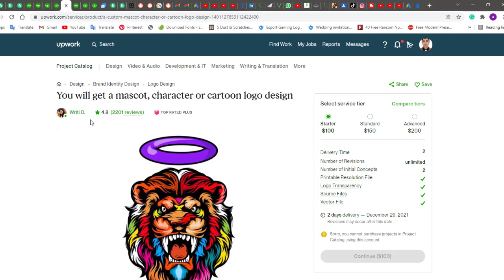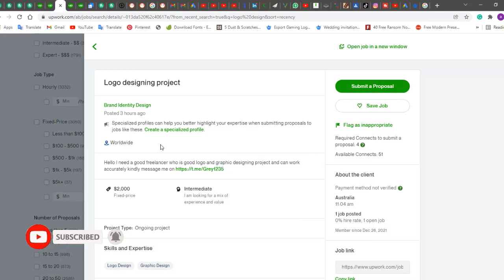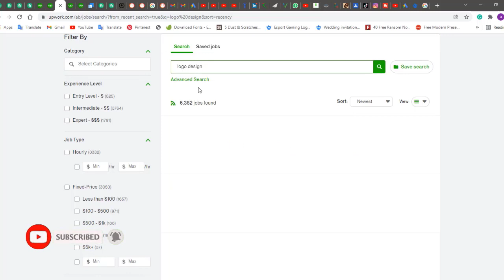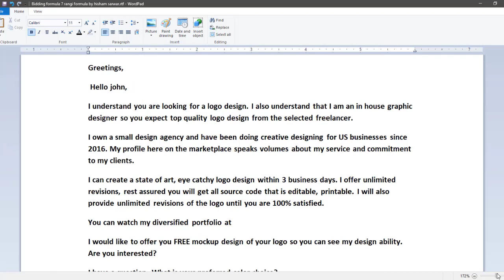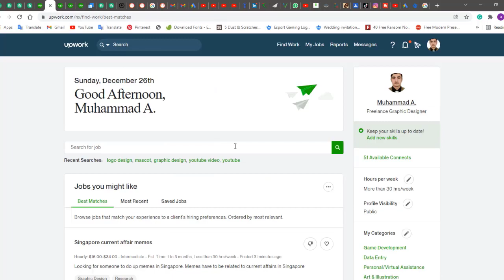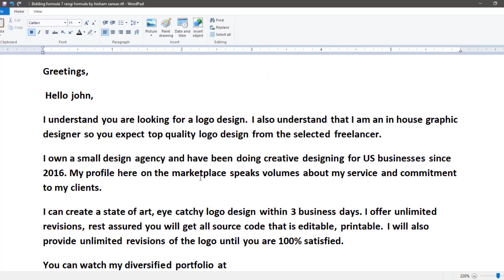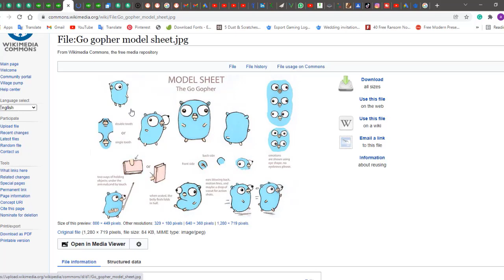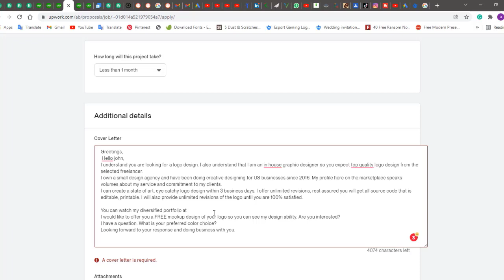How to get the first job on Upwork 2022 Get Orders on Upwork How to submit a proposal on Upwork